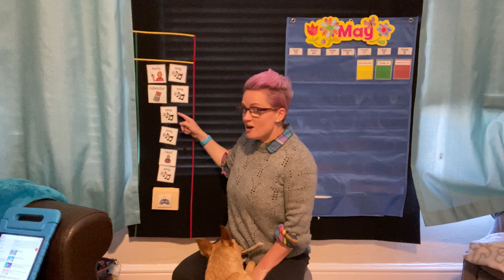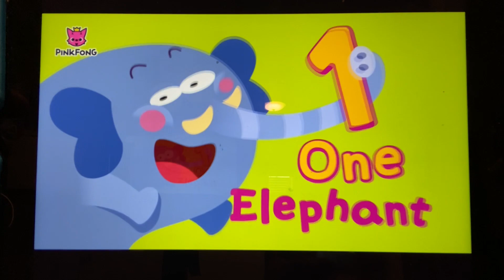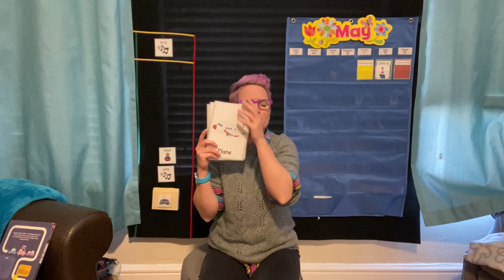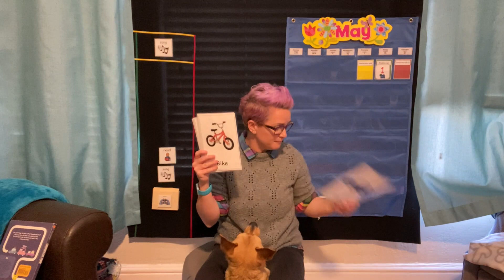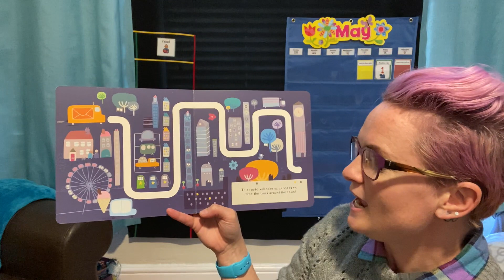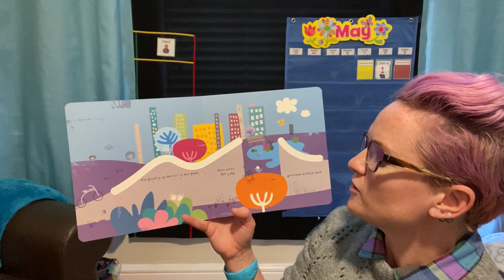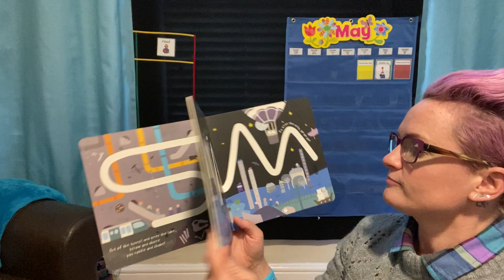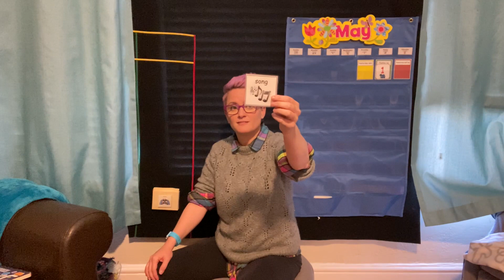Friday, May 1-- Circle Time